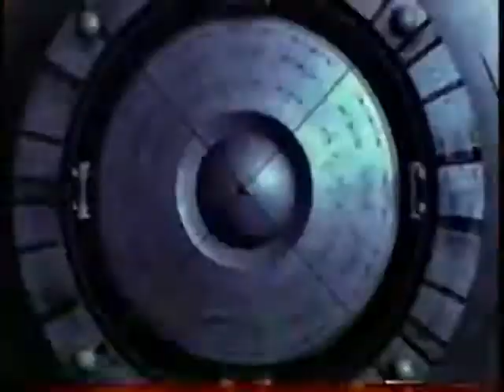1999 WTXF FOX 29 In the Zone Television Commercial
In the Zone was an educational and informational weekly television program from FOX Sports. The series focuses on Major League Baseball and aims at a younger audience. From 1996 to 1999, it aired every Saturday afternoons before Fox Saturday Baseball on FOX, the broadcast home for MLB baseball.